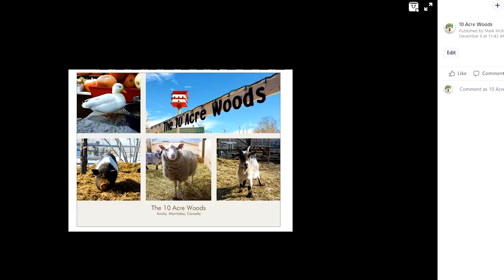Twas The Week Before Christmas...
Most of the animals choose to stay in their shelter as the weather starts to get colder. We did a little Christmas photo shoot yesterday with the animals and most were tolerant of wearing the hats. This last week we had lost 2 of the three orphan bunnies that came in at about a week old, they wee eating well but just could not keep the weight on.
We hope you have a wonderful Christmas/Holidays!

00:00 Intro
01:08 Snack for the outside animals
06:30 Inside the barn
11:02 Check in with the Alpaca, Sheep, Pigs & Goats
12:41 Rabbits, Roosters, Ducks & Geese
14:07 Up front with the Equine
15:37 Cats, Dogs and out little orphan bunny